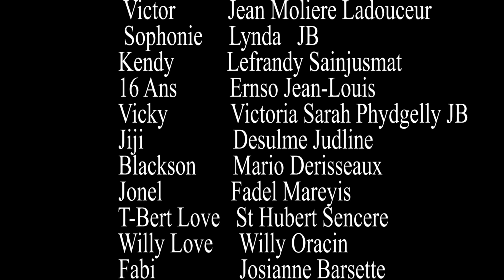LA FORCE D'OR DE L'AMOUR EPISODE #1